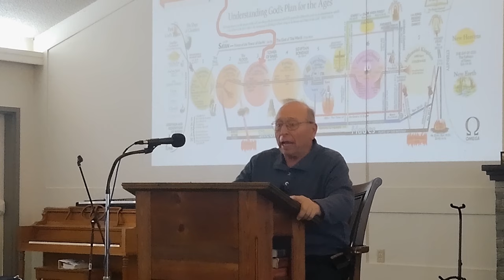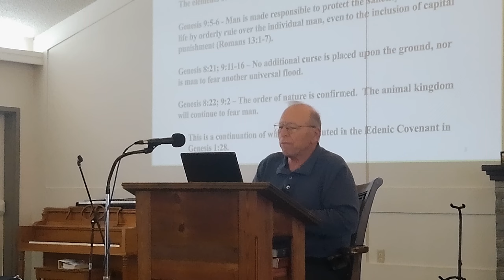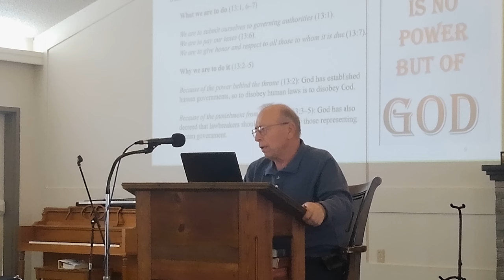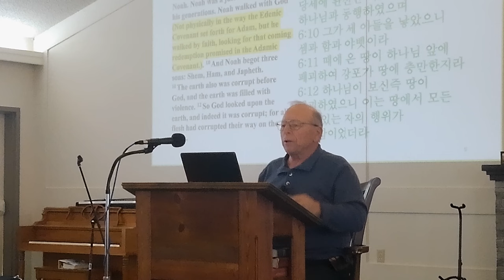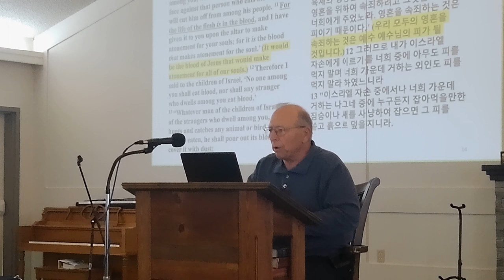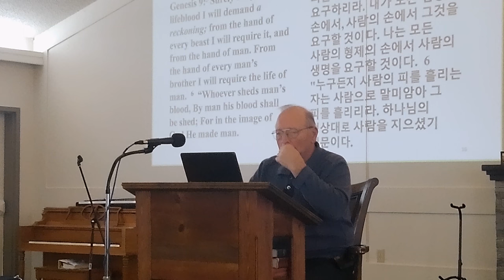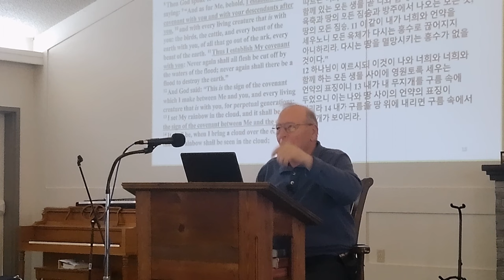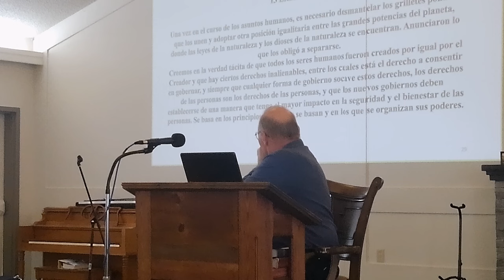24 March 2024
The Biblical Covenants & Eschatology Part 5